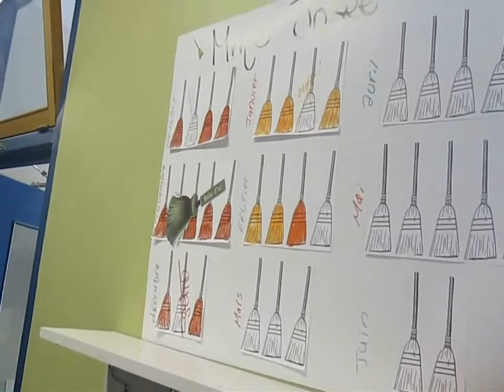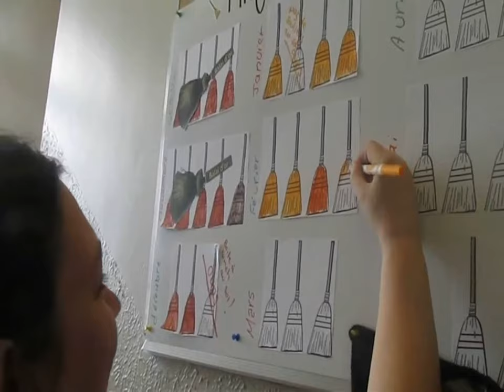La brigade des net-net du service de garde de l'école des Pionniers, pavillon de la Salle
La brigade des net-net responsabilise les élèves pour un milieu de vie sain et propre.
Votez pour ce projet dans le cadre de la Grande fierté 2017